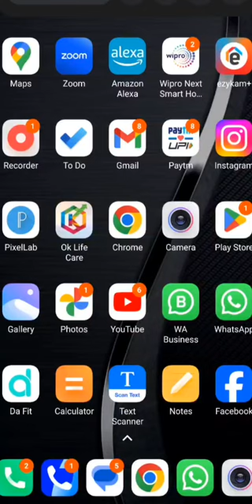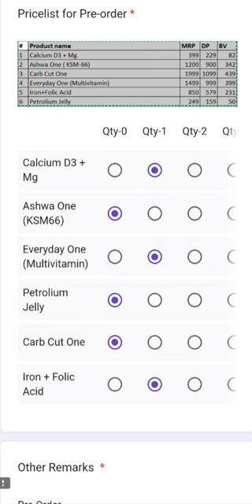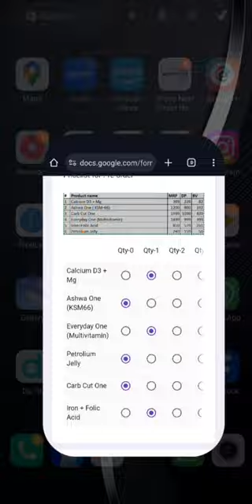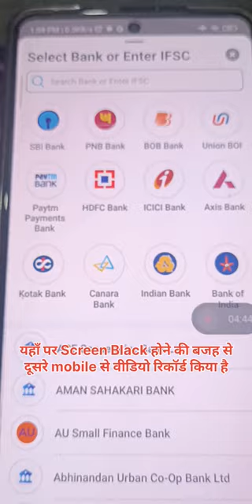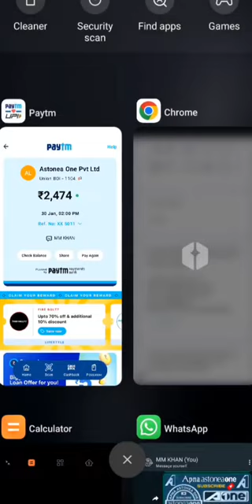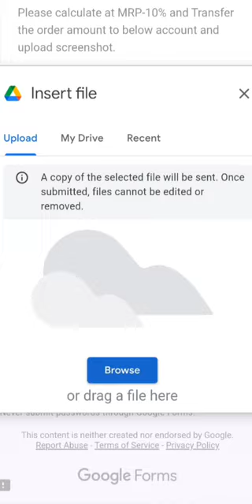AstoneaOne Pre Order ऐस्टोनिया वन मे पहला ऑर्डर कैसे करें, How To Pre Order in AstoneaOne...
अगर आप जॉब, बिजनेस, या अपने काम के साथ एक Extra Earning, करना चाहते हैं,
अगर आप अपनी और अपनी फैमिली की हेल्थ अच्छी रखना चाहते हैं
अगर आप लाइफ में कुछ बड़ा करना चाहते हैं, तो अभी Contact कीजिए।